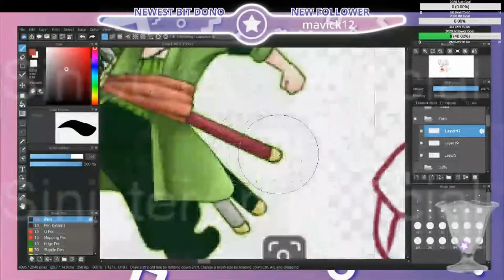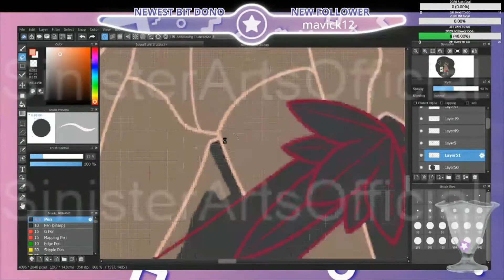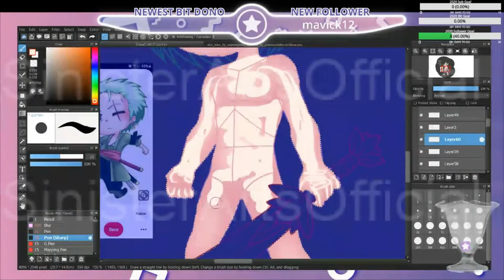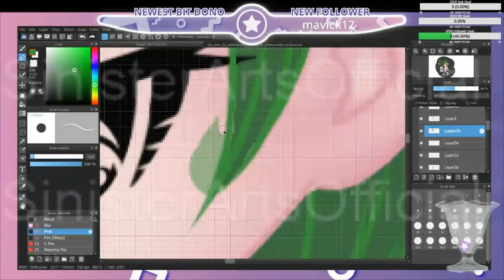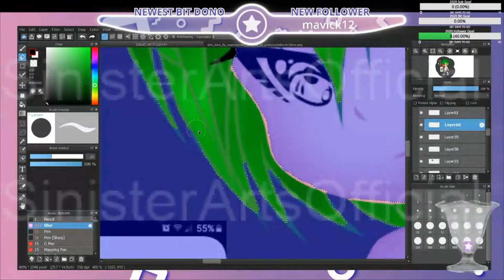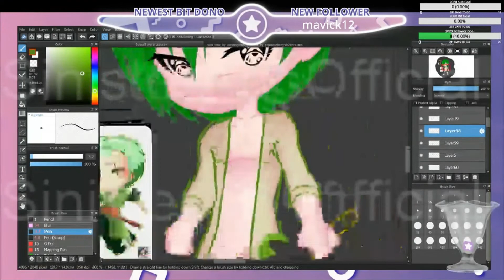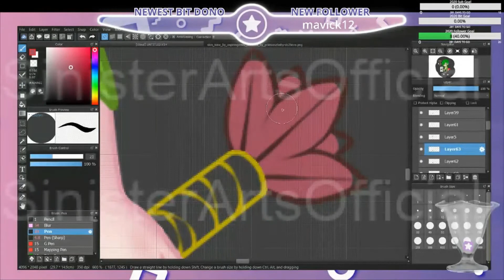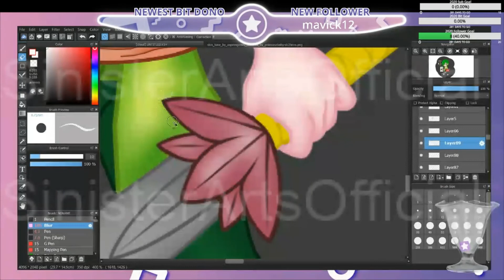Custom for Bandamar Pt2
custom group im making for bandamar on fb first character is Zoro from onepiece

materials use:
medibang
mouse
streamlabs OBS
video producer on my comp
chibi base by Nukababe